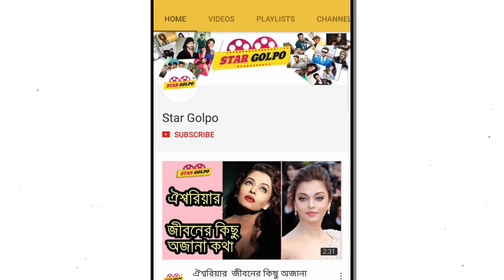জোরসে চলছে আমি নেতা হবো এর শুটিং।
Shakib Khan is a Bangladeshi film actor. He made his debut in Ananta Bhalobasha, though it did not lead to widespread fame. After a few years, Khan established himself as one of the most successful actors in Bangladeshi film history.

Bidya Sinha Saha Mim is a Bangladeshi actress and model. Mim began her career in acting, after wining the Lux Channel I Superstar in 2007. She played as lead cast member on Humayun Ahmed television drama Jol Torongo.